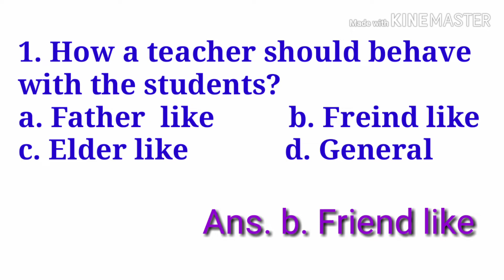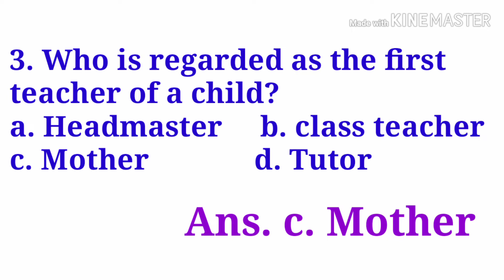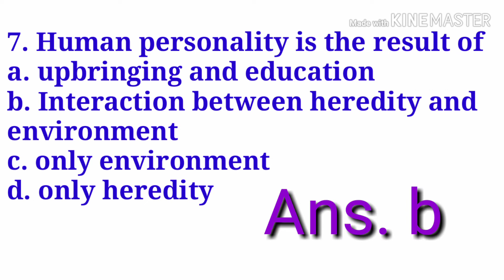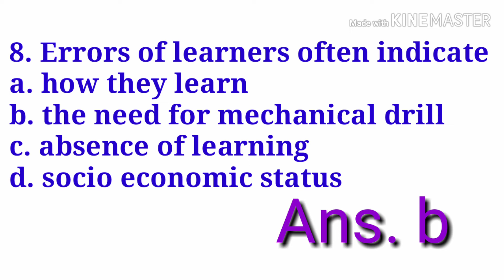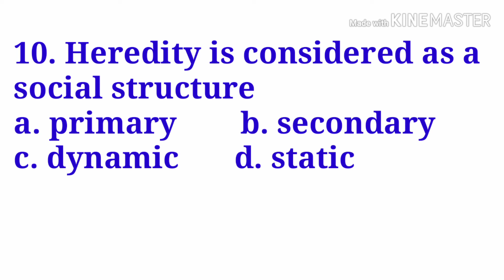CTET MCQ Child development subject